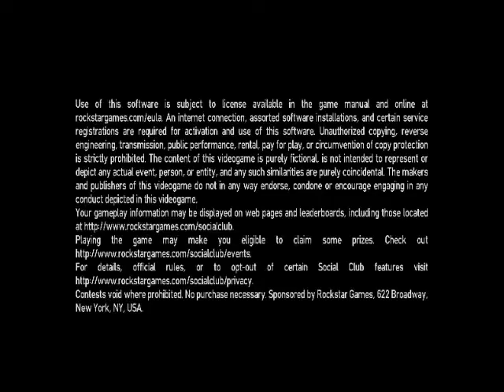KEVIN'S ARCADE: GTA IV 1920x1080 HIGH / VERY HIGH Settings @ 30 FPS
GTA IV Running @ 30+ FPS 1080p on High / Very High Settings

I know it looks a little choppy like its not running between 30 and 35 FPS but it is.
The camera I recorded this with only records video @ 15 FPS

I am building an updated gaming rig since the last time I did was 2004 and I am impressed With AMD.

Buy AMD for a change!

* 24" Samsung SyncMaster 2494
* COOLER MASTER Storm Scout ATX Case
* AMD Phenom II x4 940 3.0GHz Quad Core air cooled
* ASUS M4A785-M mobo
* EVGA GeForce GTS 250 1GB 256-bit GDDR3
* 3GB DDR2 PC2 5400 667MHz (soon to be 4GB DDR2 1200MHz)
* 320GB 3.5" HD 5400 RPM
* 250GB 2.5" HD 5400 RPM (for backup)
* OCZ ModXStream Pro 700W Power Supply
* Dual CD/DVD/Light Scribe Optical Drives